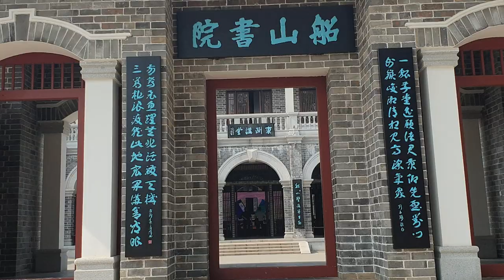Vlog 06 | Dongzhou Island , Hengyang. | Arhet Temple